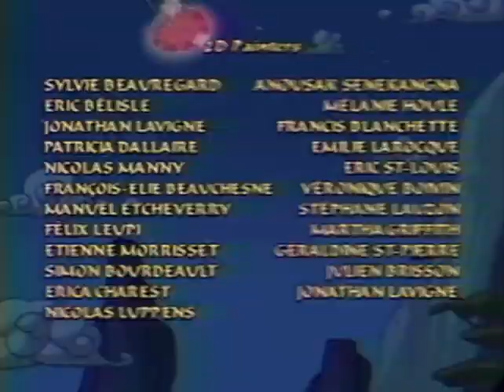PBS Kids Incomplete Program Break (April Fools Day 2002) (WVTV)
Taken After Sagwa, The Chinese Siamese Cat and Before Dragon Tales. (With Some April Fools Pranks Pulled By The WVTV Staff That Day)